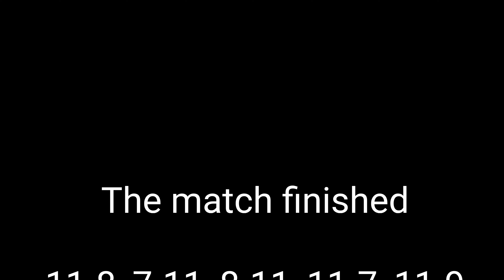Ibrahim Abdullah Vs Kin Fung Chan - Match Highlights